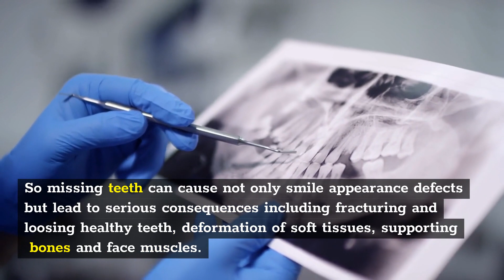Dental clinic Brooklyn | Dental Bridge Brooklyn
Dental Bridge Brooklyn

5221 Church Ave, Brooklyn, NY 11203, United States

Having complete set of teeth is a cornerstone to a healthy underlying structure of the mouth, such as gums, jawbone and facial muscles. When one or more teeth are missing, dental bridges truly become a necessity, because while chewing without full set of teeth, bite pressures shift in the mouth, so remaining teeth start moving in regards to compensate the gaps between them, which leads to shrinking of soft tissues and supporting bone near the missing teeth. So missing teeth can cause not only smile appearance defects but lead to serious consequences including fracturing and loosing healthy teeth, deformation of soft tissues, supporting bones and face muscles.

Our team of professionals can give you the details you need to make informed decisions about dental bridges and how they can positively impact your life. With our help, you can keep your dental bridge in excellent condition.

By choosing to visit our offices at AFAM Dental, we can provide you with dental bridge services that will restore your beautiful smile. From cosmetic work to complete restoration treatment, our dental office is prepared to offer you a full line of services you most need.